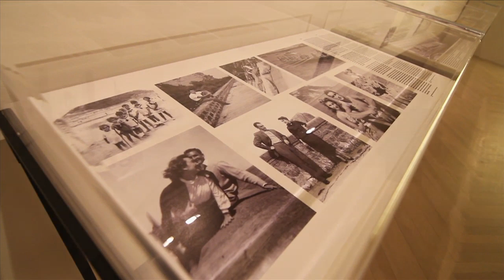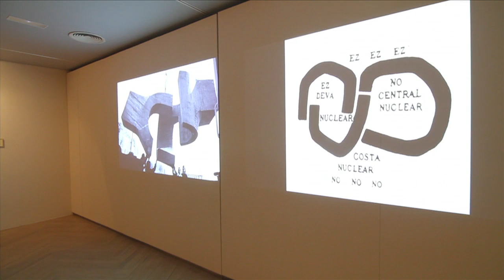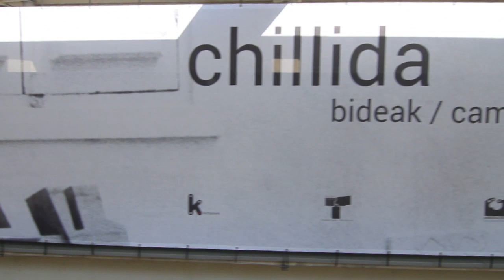Exposición. Chillida. Bideak / Caminos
Sala kubo-kutxa. Donostia / San Sebastián
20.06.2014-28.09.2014